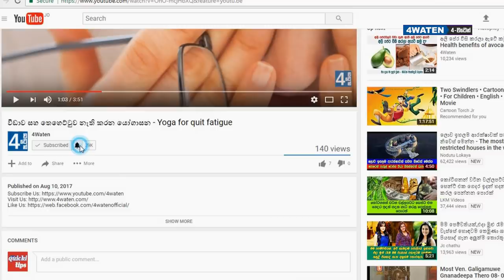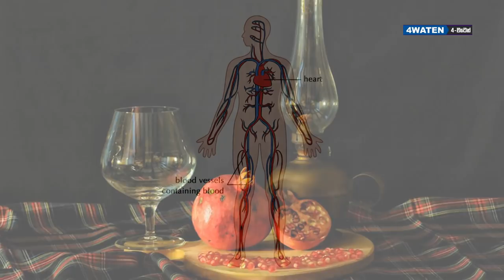දෙළුම් කෑවොත් වෙන දේ දැනගන්න - Health benefits of Pomegranate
Pomegranate is highly nutritious among fruits. We can find many benefits of it. Specially it neutralizes many kinds of diseases. So, that's why we are trying to come up with the health benefits of pomegranate.